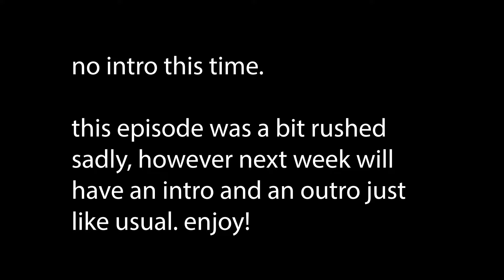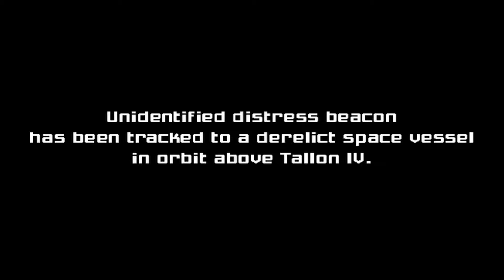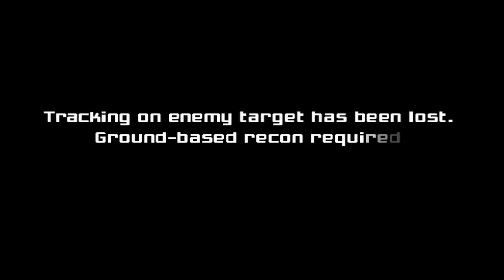Mario Maker got sick and went to heaven - Metroid Prime ep.1